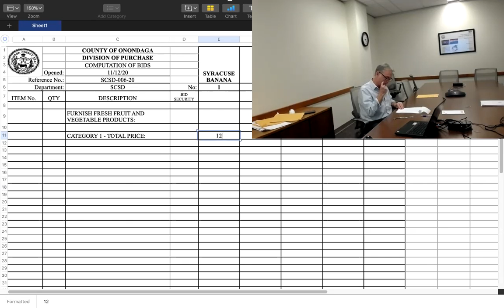Purchasing Bid SCSD-006-20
SCSD-006-20